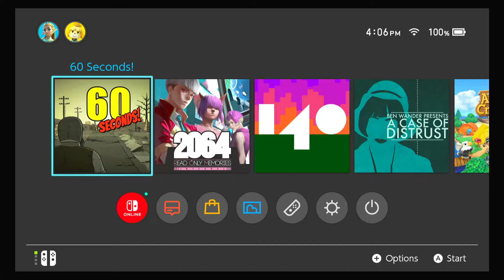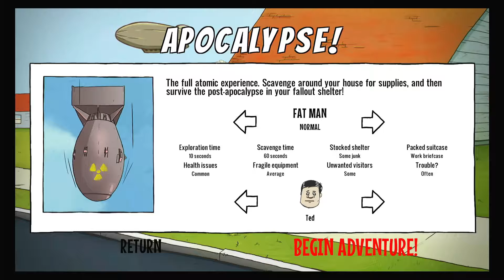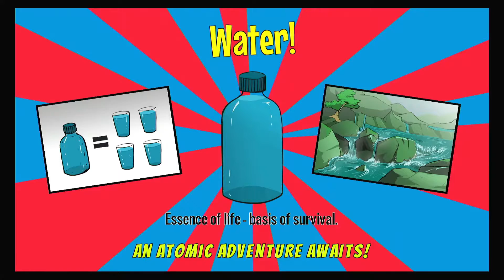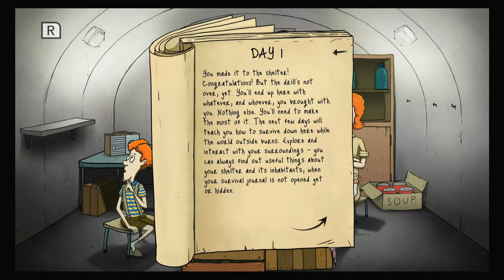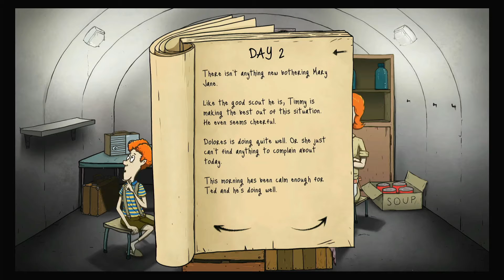60 Seconds! for Nintendo Switch | First 10 minutes of playthrough (no commentary)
A playthrough of the first 10 minutes of gameplay for 60 Seconds!, which is a post-apocalyptic survival game made by Robot Gentleman.